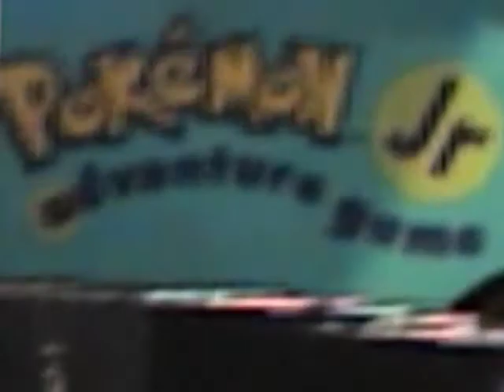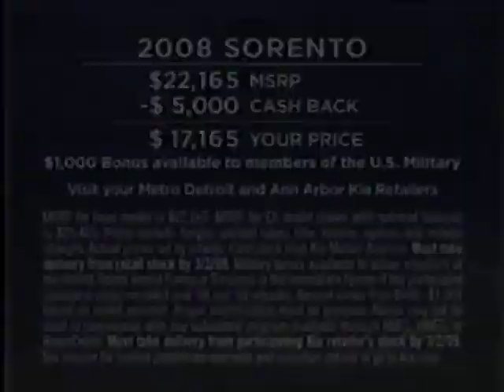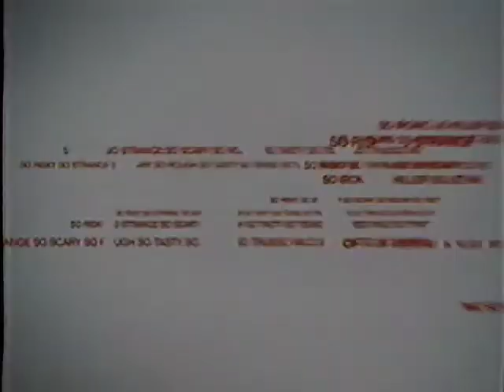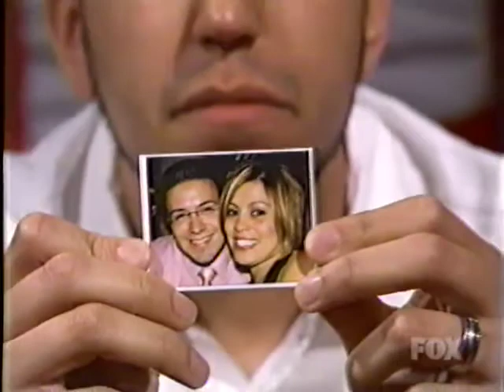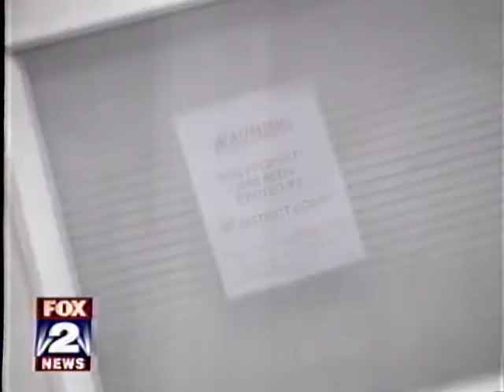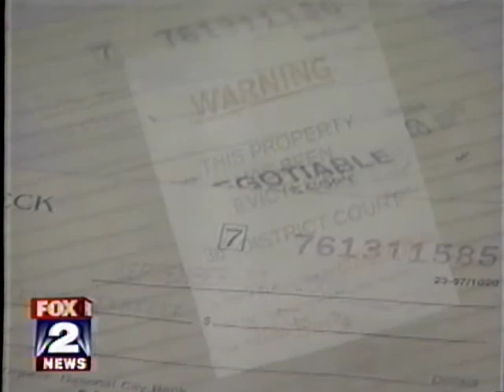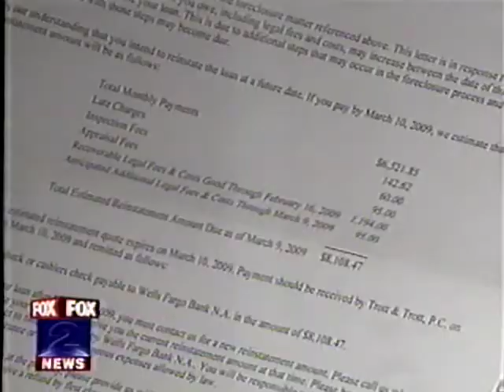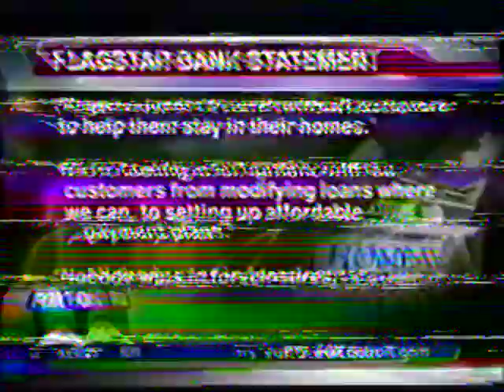fast forwarding through Fox 2 broadcast 2009, american idol, news, etc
garbage tape but i'll upload it anyway